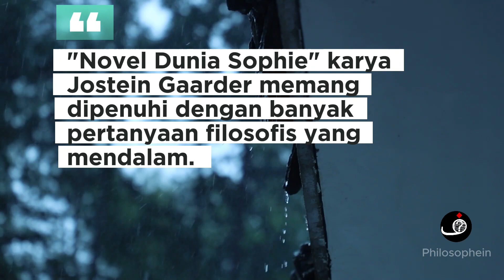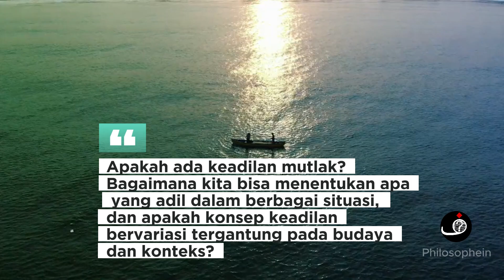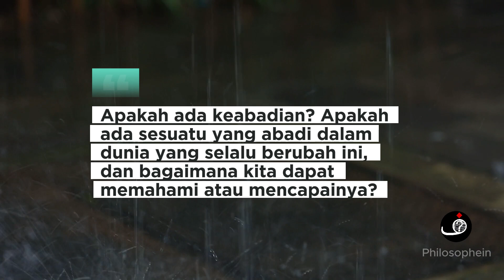Pertanyaan Filosofis Dalam Novel Dunia Sophie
"Dunia Sophie" (judul asli: "Sophie's World") adalah sebuah novel karya penulis Norwegia, Jostein Gaarder, yang pertama kali diterbitkan pada tahun 1991. Novel ini menjadi sangat populer dan diterjemahkan ke dalam banyak bahasa karena berhasil menggabungkan cerita fiksi dengan pengantar filosofi yang mendalam.

Alur cerita mengikuti perjalanan seorang gadis remaja bernama Sophie Amundsen yang menerima surat misterius yang bertanya, "Siapakah Anda?" Surat-surat ini memperkenalkannya pada sejumlah konsep filosofis yang meliputi pemikiran para filosof dari zaman kuno hingga masa kini. Seorang mentor misterius, Albert Knag, membimbingnya dalam perjalanan ini.

Melalui kisah Sophie, pembaca dijejali dengan sejarah pemikiran filosofis Barat, mulai dari filsuf-filsuf presokratik seperti Thales, Heraclitus, dan Parmenides, hingga pemikiran klasik seperti Plato dan Aristoteles, kemudian melalui Abad Pertengahan dengan tokoh-tokoh seperti Augustinus dan Thomas Aquinas, hingga masa Renaisans, Pencerahan, dan zaman kontemporer dengan tokoh-tokoh seperti Descartes, Spinoza, Kant, dan Kierkegaard.

Novel ini bukan hanya sekadar pengantar filosofi, tetapi juga menyelidiki pertanyaan-pertanyaan filosofis mendasar tentang keberadaan, realitas, etika, kebebasan, dan banyak lagi. "Dunia Sophie" menjadi terkenal karena kemampuannya menyampaikan konsep-konsep filosofis yang kompleks dengan cara yang jelas dan menarik bagi pembaca dari berbagai latar belakang.